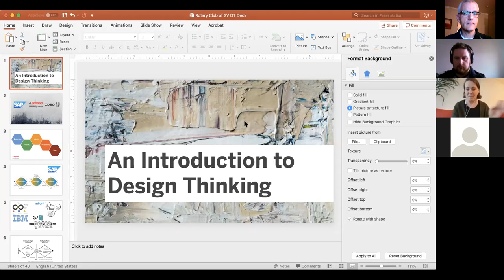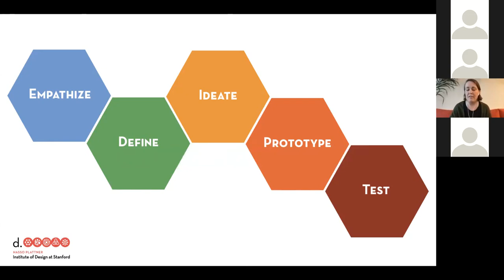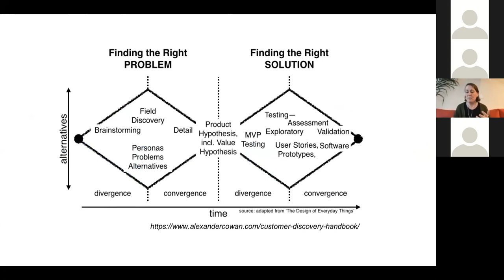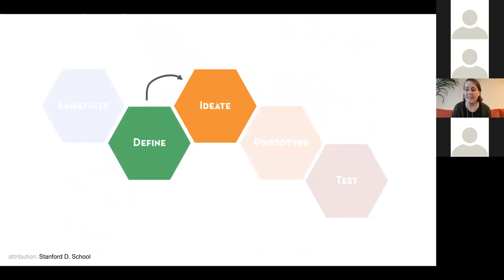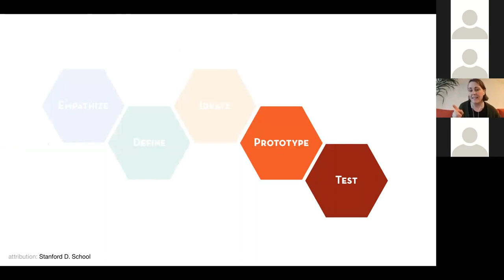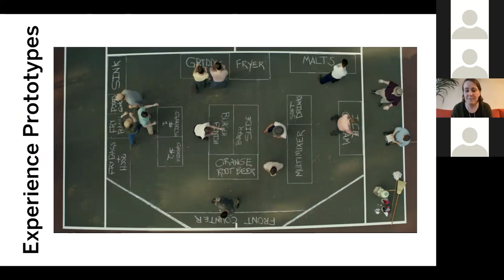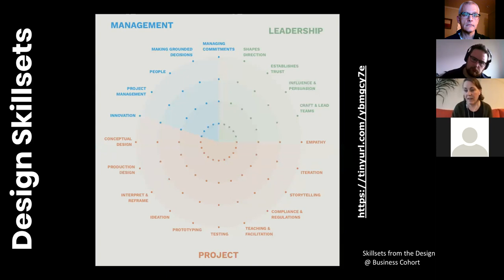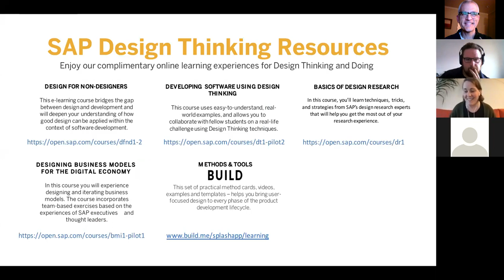Laura Pickel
Laura Pickel presents to the Rotary eClub of Silicon Valley about design thinking.